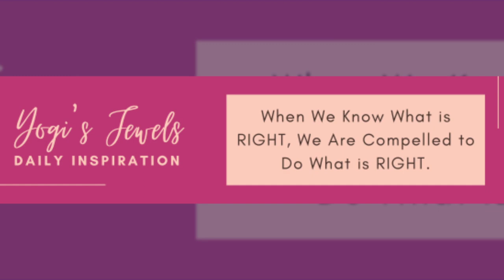Who is Will Hurd? — Black Music Month — Senator Gets Ripped